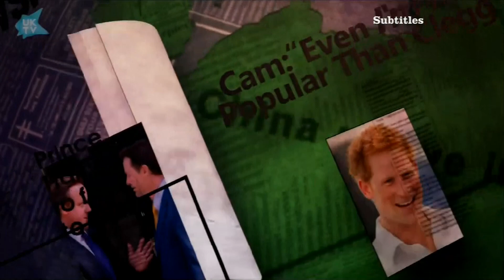Dave HD UK - Christmas Advert 2014 [King Of TV Sat]